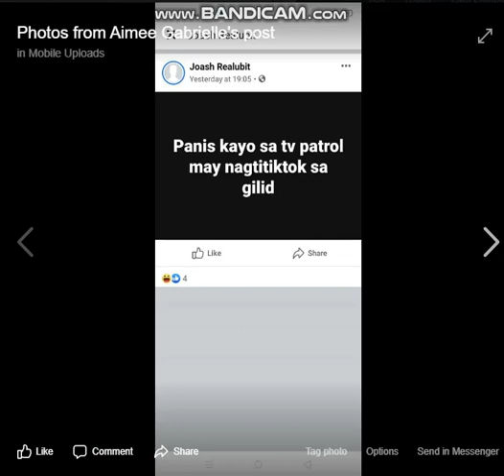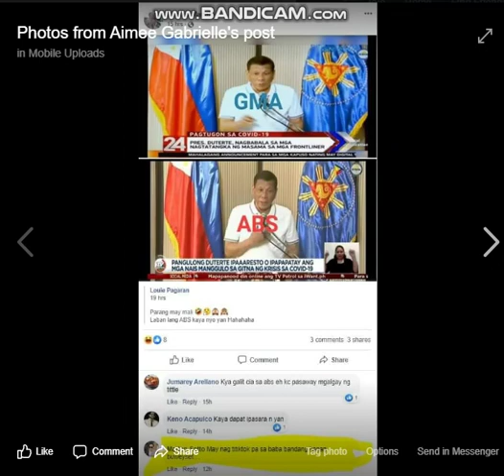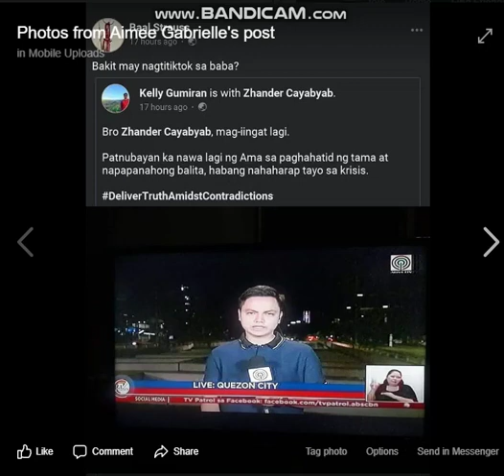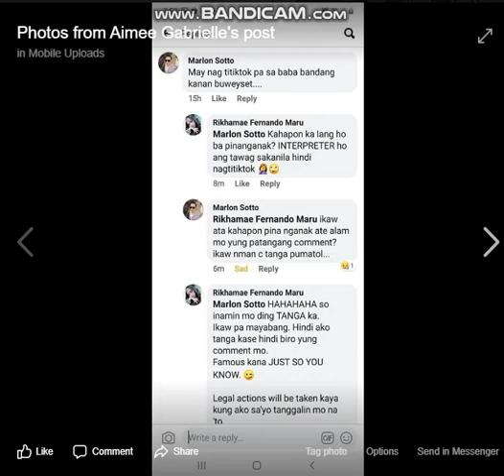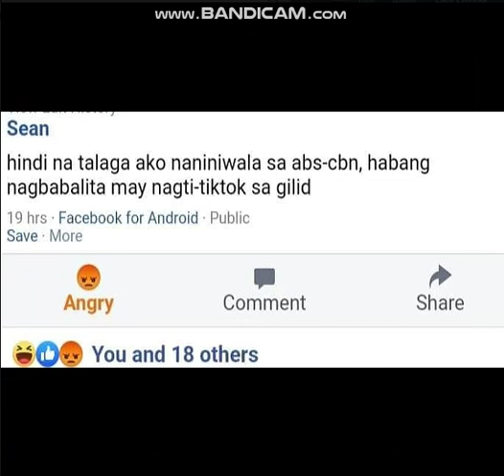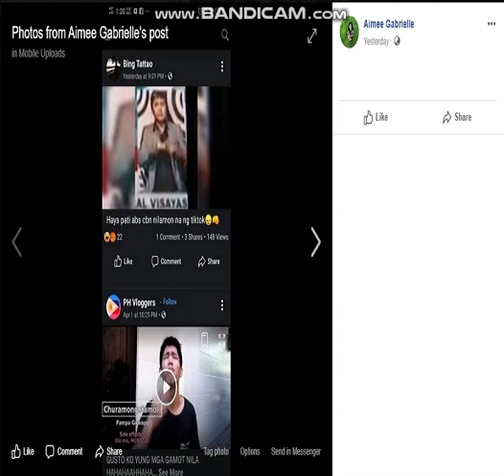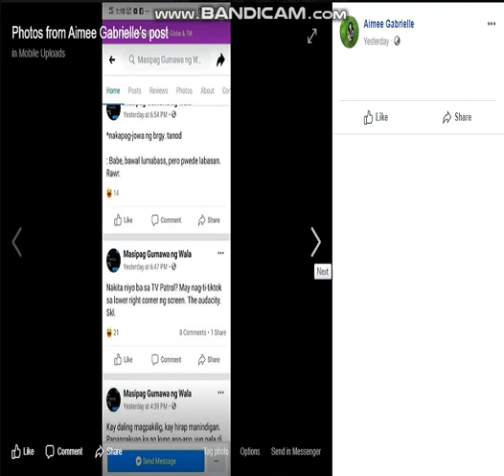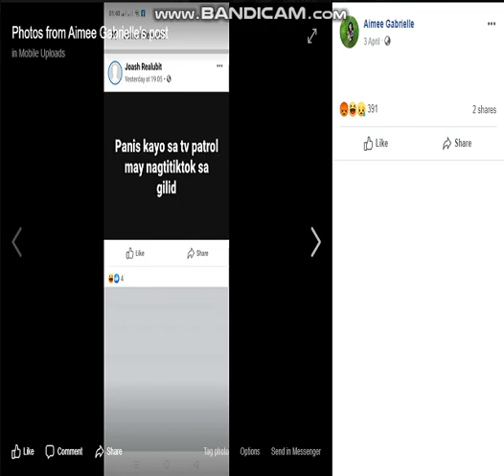Filipino Deaf weird picture of TV interpreter inset compilation • Philippine deaf community vlog